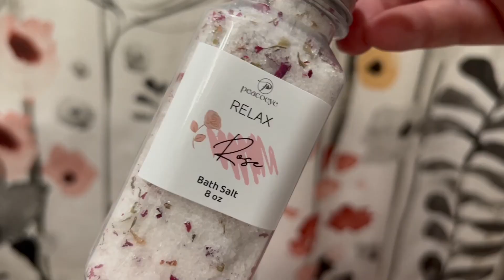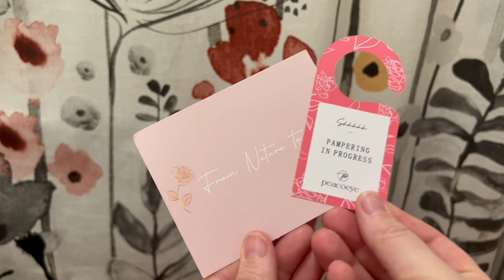Peacoeye Spa Gifts for Women | Our Point Of View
Check Our New Website For Amazing Deals!

HANDMADE SPA GIFTS FOR WOMEN - peacoeye Luxury Gift Box includes Rose Petal Scented Soy Candle, Himalayan Bath Salts, Bath Bomb, Handmade Soap Bar, Sisal Soap Bag, Body Buttery, Massage Oil, Rose and Raspberry Hand Cream, Pampering Door Hanger Sign, Greeting Card.
RELAXATION GIFTS FOR WOMEN - Rose is a delightful and enchanting scent that is known for its soothing and uplifting properties. The fragrance of Rose can create a sense of tranquility and harmony, promoting relaxation and serenity. It has been cherished for centuries for its ability to evoke feelings of love and comfort.
PAMPER GIFTS & SELF CARE KIT - Indulge yourself or surprise your loved ones with this delightful holiday bath set. Packed with enchanting surprises, it's the perfect gift for your friend, co-worker, mom, daughter or even a special treat for yourself.
BATH AND BODY WORKS - peacoeye at home spa kit for women contain spa essentials that are rich in Vitamin E and Essential Oil help moisturize and soothe the skin. Experience the at-home spa retreat with this wellbeing kit for women. Treat yourself to a moment of pure relaxation and self-care.
CHARMING ROSE SCENT SPA SET - It makes a wonderful present for Mother’s Day, Christmas, Birthdays, Holidays, Anniversaries, Valentine’s Day and Wedding. Handmade care package for women is beautifully designed. No need to repackage. Show "I CARE ABOUT YOU" with our peacoeye bath and body works.